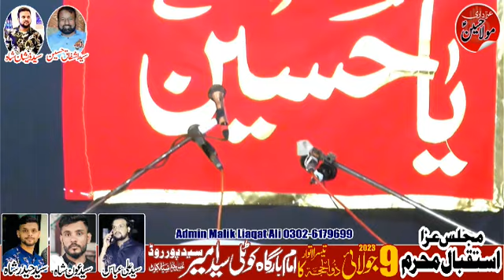Zakir Ammar Naveed Ashiq b.a//har jaga Ali ali hy //9 july 2023 Imam Bargah Kotli Saad ameer Sialkot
Admin:Malik Liaqat Ali, Raza Malik
Majalis Live Coverage in All Pakistan